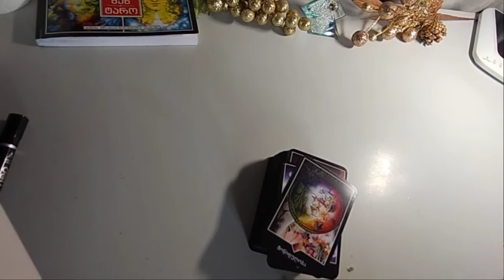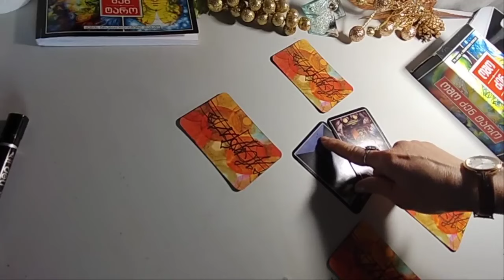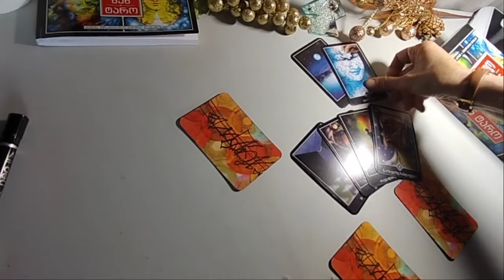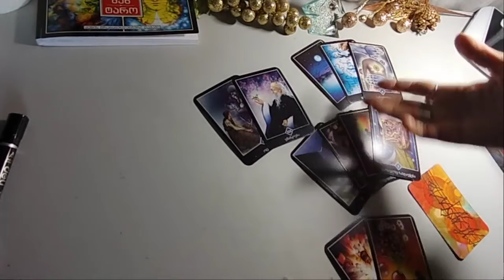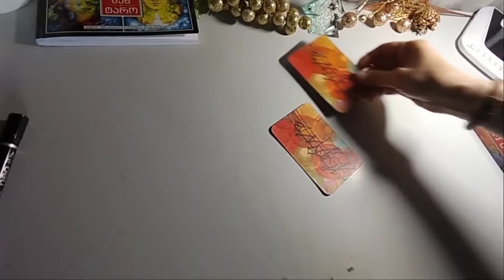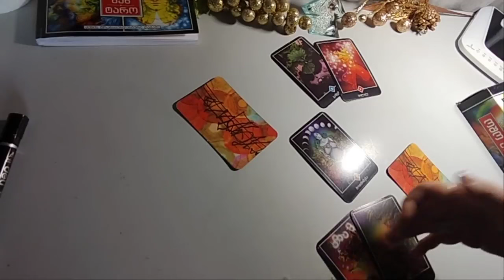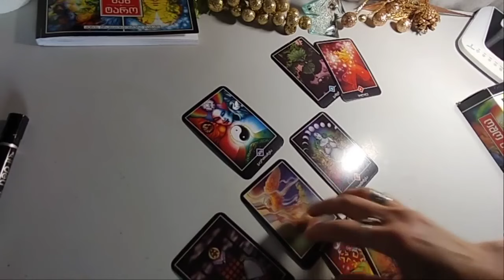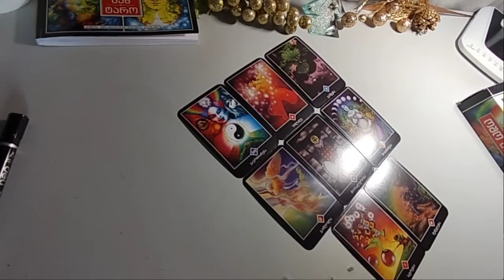რა უნდა მოხდეს? რა ინფორმაცია აქვს ტაროს თქვენთვის?✨🃏✨